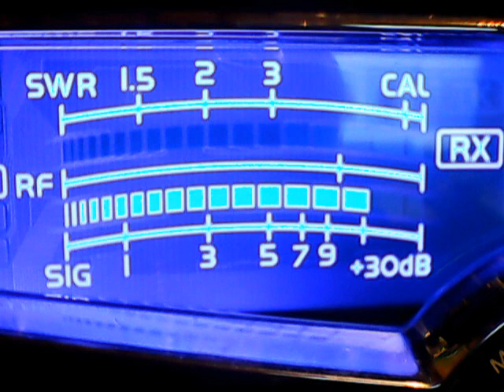Carolina Kidd,434 Ny,Big Alligater,Jack Frost ,153 Ny,Kbar,Excalibur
DX FRIDAY NIGHT FIGHTS ON THE CRACKER BOWL,CB CH 28,1.4.19